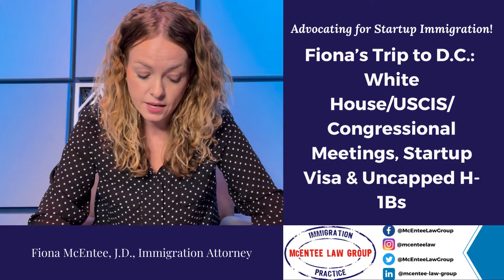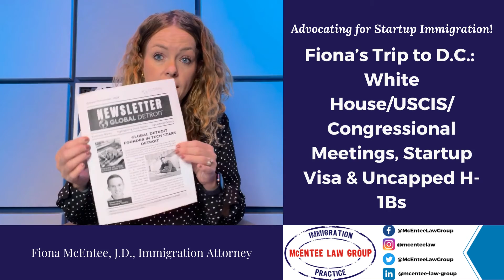Advocating for Startup Immigration in D.C.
Our managing partner Fiona McEntee recently travelled to D.C. to advocate for much needed startup immigration. Here's how the trip went!